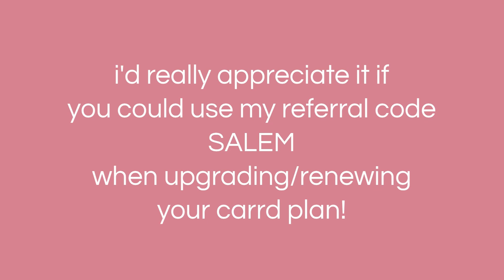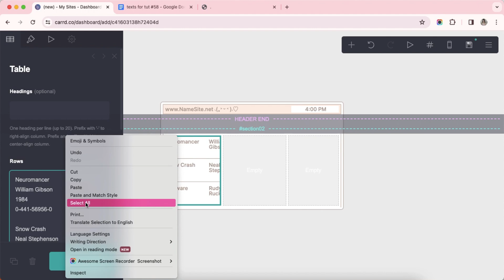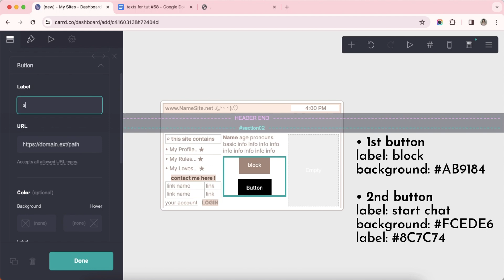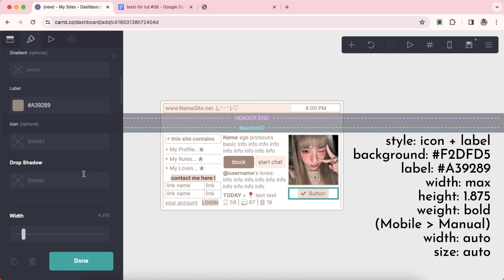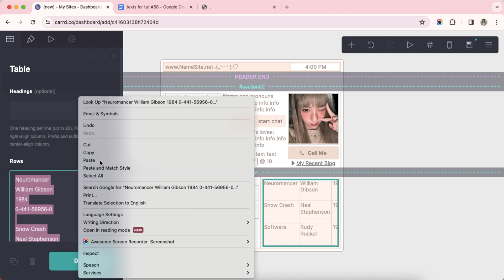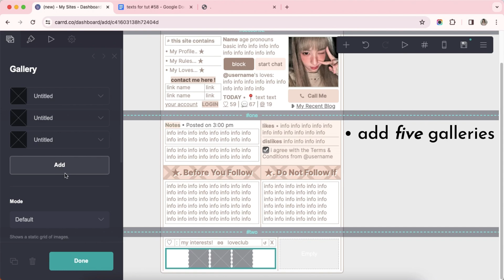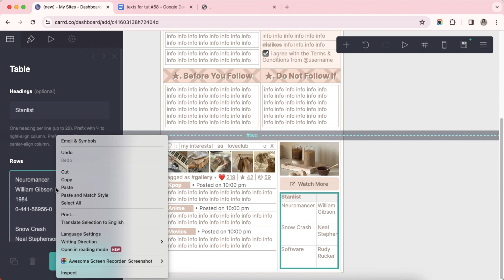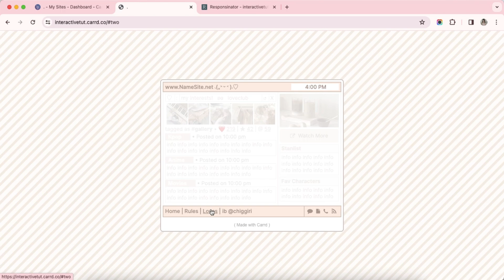interactive carrd tutorial - ib chiggiri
* carrd layout inspired by chiggiri

timestamps ⇣
0:00 - intro
0:10 - tutorial
15:51 - results
16:01 - mobile version